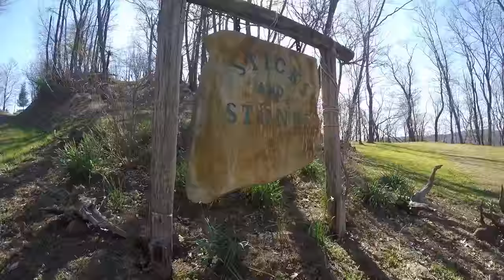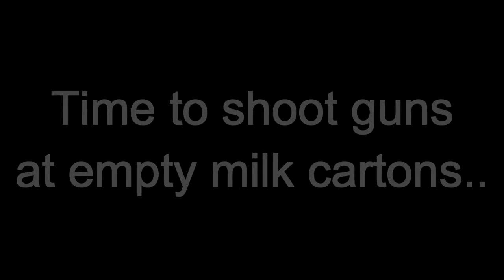What do I do on a day off? Gunslinger wannabe and just relaxing in beautiful WV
What a typical day off for me looks like :) In this vlog we take a ride up to the cabin in West Virginia and just relax and have some fun, check this beautiful place out :)